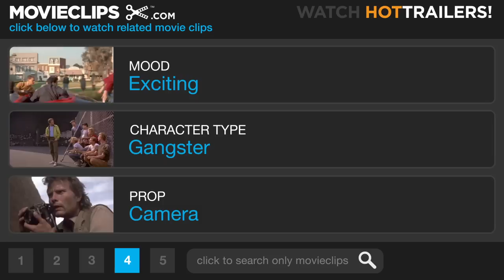Kick-Ass (5/11) Movie CLIP - I'm Kick-Ass (2010) HD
CLIP DESCRIPTION:
While patrolling the city, Kick-Ass (Aaron Johnson) rescues a victim from three gang members.

FILM DESCRIPTION:
Adapted from Mark Millar's hyper-violent comic book of the same name, director Matthew Vaughn's (Layer Cake) vigilante superhero film tells the tale of an average New York teenager who decides to don a costume and fight crime. Comic book geek Dave Lizewski (Aaron Johnson) may not have good coordination or special powers, but that doesn't mean he isn't a fully capable crime fighter. After purchasing a flashy wet suit on the Internet, Dave starts busting up baddies with nothing but brute force. He calls himself Kick-Ass, and he can take a beating as good as he can dish one out. Before long, Kick-Ass has become a local sensation, and others are following his lead. Big Daddy (Nicolas Cage) and Hit-Girl (Chloe Moretz) are a father-daughter crime-fighting duo who have set their sights on local mob heavy Frank D'Amico (Mark Strong). They're doing a decent job of dismantling Frank's sizable underworld empire when Kick-Ass gets drawn into the fray. But Frank's men play rough, and his son, Chris (Christopher Mintz-Plasse), is about to become Kick-Ass' very first arch nemesis. When Chris assumes the persona of Red Mist, the stage is set for a superhero showdown that could spell the end of Kick-Ass once and for all.

CREDITS:
Cast: Aaron Johnson, Max White, Christopher McGuire, Dean Copkov, Jacob Cartwright
Producers: Adam Bohling, Darren Goldberg, Jane Goldman, Jeremy Kleiner, Lyn Lucibello, Stephen Marks, Mark Millar, Tarquin Pack, Brad Pitt, David Reid, John Romita Jr, Kris Thykier, Matthew Vaughn
Screenwriters: Jane Goldman, Matthew Vaughn, Mark Millar, John Romita Jr